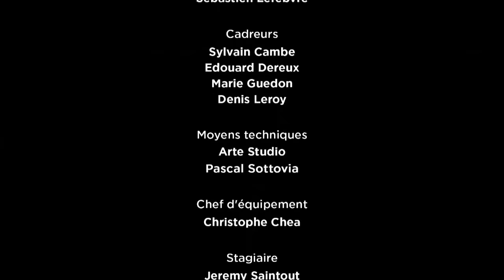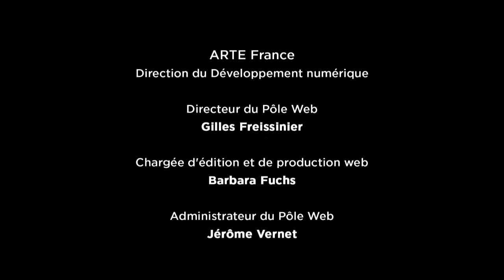Master Class: Francis Ford Coppola (deutsch untertitelt)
interview deutsch untertitelt